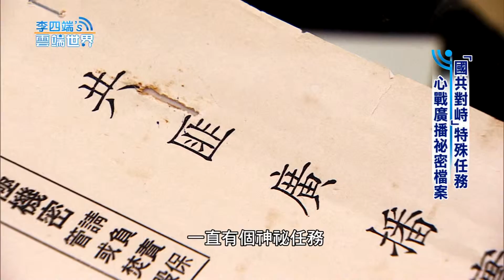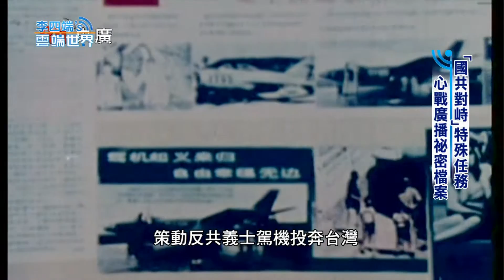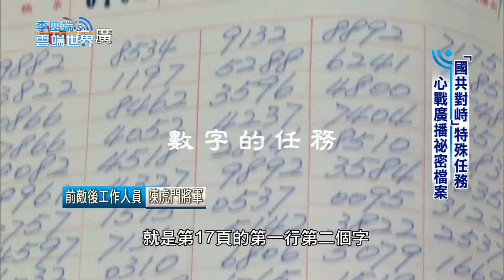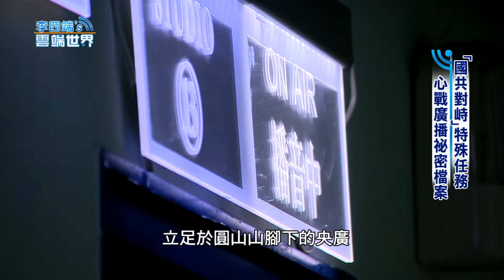【李四端的雲端世界】2015/07/04 第170集 「國共對峙」特殊任務 心戰廣播祕密檔案